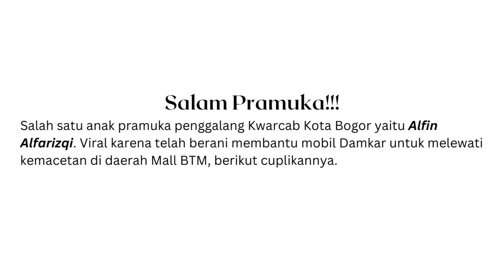[SekilasPramuka] Edisi Selasa 24 Januari 2023-Alfin Membantu Buka Jalan Untuk Damkar Saat Kemacetan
Alfin Alfarizqi terus mendapat sorotan. Aksi beraninya membuka jalan untuk mobil pemadam kebakaran (Damkar) viral di dunia maya. Tak hanya itu aksi Alfin juga dibanjiri pujian warganet.

Terkini, kediamannya yang berada di Kelurahan Pasir Jaya, Kecamatan Bogor Barat didatangi oleh Wali Kota Bogor, Bima Arya, Senin (23/1).

Dalam kunjungannya, Bima bertanya soal alasan Alfin rela melakukan aksi tersebut. Dirinya mengapresiasi aksi Alfin yang membantu kelancaran tugas para personel Damkar.

Bima menghadiahi Alfin sebuah sepeda lipat berwarna biru tua. Tak berhenti di situ, ia juga memberikan Alfin sepasang sepatu. “Buat sekolah ini,” ucap Bima.

Pelajar kelas tiga SMPN 7 Bogor sekaligus anggota pramuka aktif golongan Penggalang di kwarcab kota bogor ini bercerita dirinya gundah melihat mobil Damkar yang terjebak kemacetan di Jalan Empang Kecamatan Bogor Tengah. Padahal mobil itu mesti bergerak cepat menuju lokasi kebakaran.

“Lagi nunggu angkot di situ. Lalu saya melihat ada pemadam susah jalan. Kemudian saya berinisiatif untuk membuka jalan,” tutur dia.

Ia yang saat itu masih menggunakan seragam putih birunya tampak dengan tegas mengintruksikan kendaraan yang menghalangi jalan untuk menepi. Sesekali ia berlari untuk terus berusaha membuka jalan meski saat itu ia tengah berada di tengah jalan raya.

Remaja berpostur tinggi dan tegap ini juga dengan yakin mengarahkan supir mobil damkar untuk terus maju ketika jalan mulai terbuka. “Ayo pak terus, maju terus,” teriaknya.